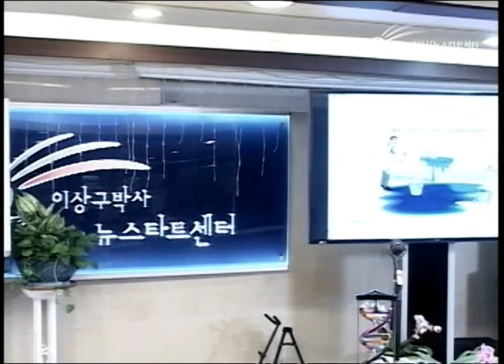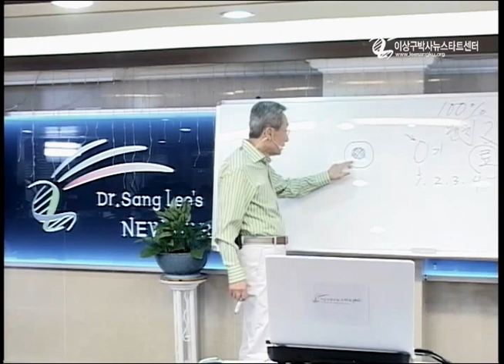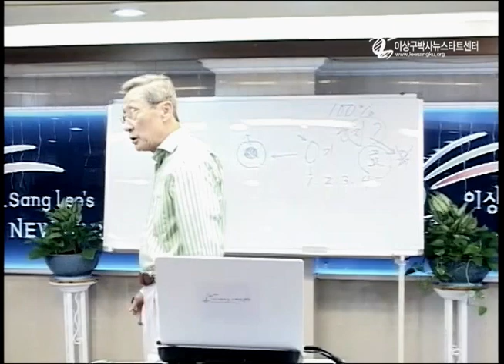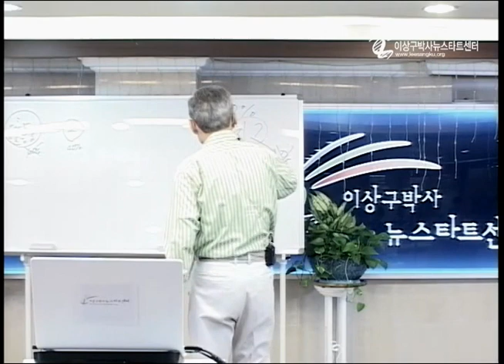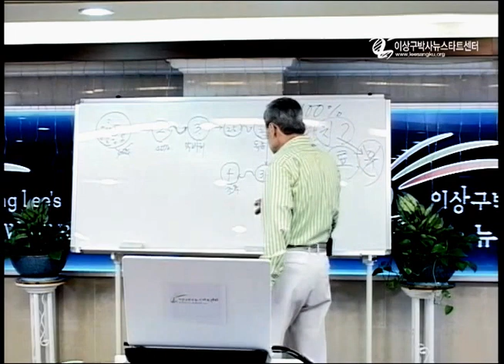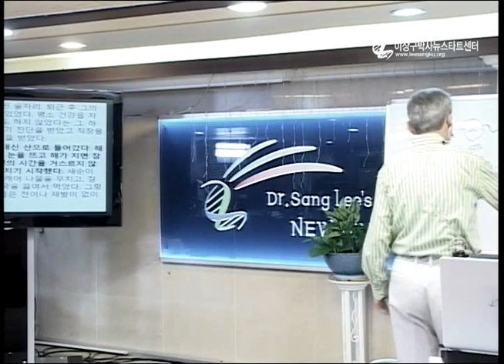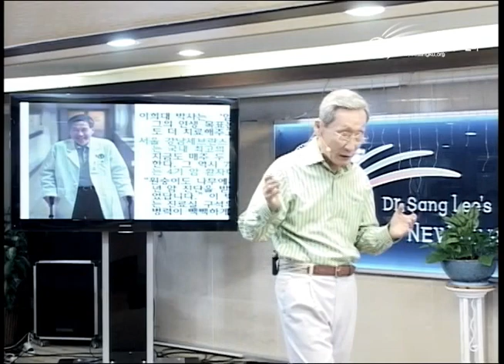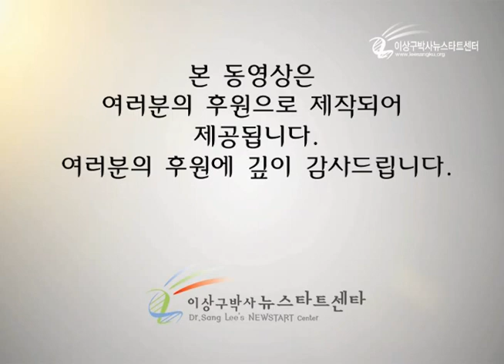R205-06 항암치료의 정체